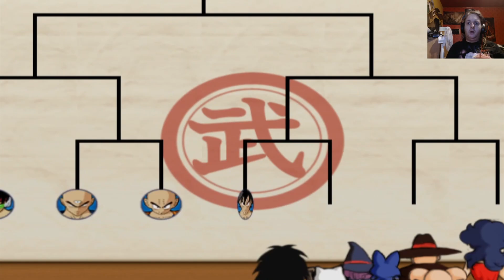Dbz Budokai 3 Ep 41 Clearing Advanced Tournament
With the recent passing of the late Akira Toriyama I decided I would play one of the games I loved as a child which brought many fond memories from my childhood on the legendary franchises he produced with Dragonball and Dragonball Z being a massive part of my childhood. We visit The Tournament and take on the advanced tournament in today's episode